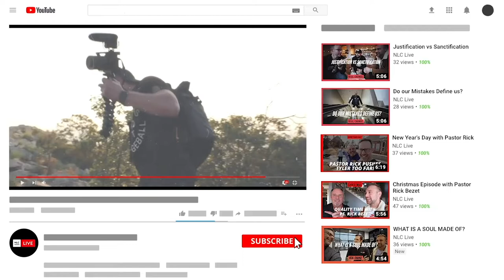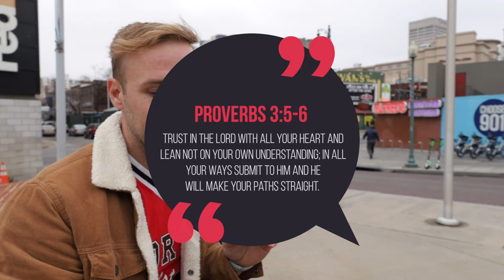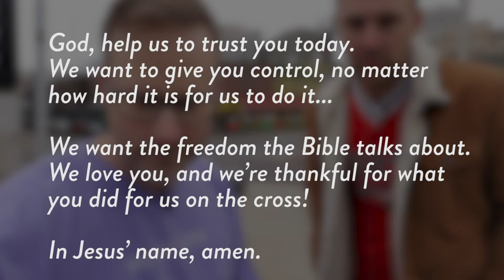The Real Reason You Don't Trust God!